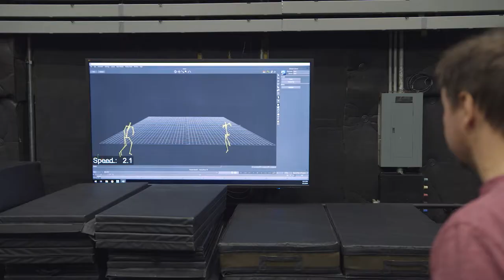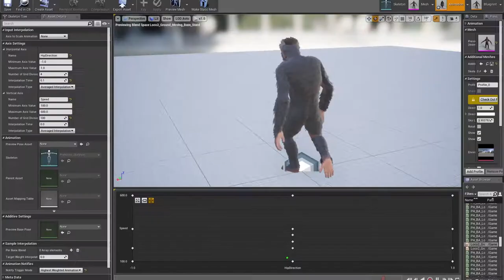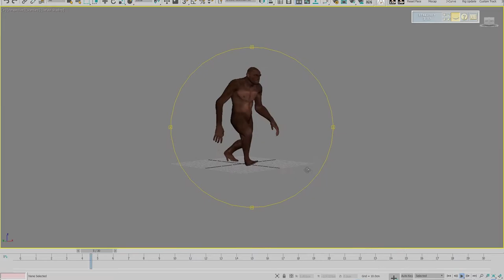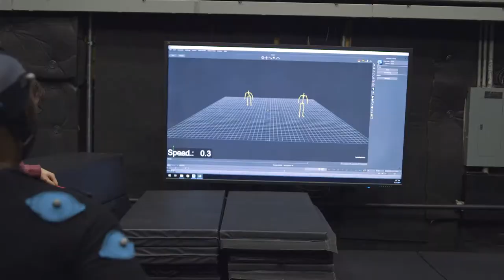Ancestors: The Humankind Odyssey - Experiences: Bipedalism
Walking upright is an evolutionary feat millions of years in the making. Patrice and Alex from Panache explore the origins of bipedalism with Pr. Michelle Drapeau as she discovers the rudiments of 3D animation.

Ancestors: The Humankind Odyssey will also be released on PlayStation 4 and Xbox One on December 6, 2019.

In the Experiences video series, Creative Director Patrice Désilets breaks down Ancestors: The Humankind Odyssey’s unique concepts with experts outside of gaming. As scientists, athletes, and creative minds share about their own journeys, they come to see how similar emotions and experiences are created in the game.

In this fifth episode, Patrice and paleoanthropology professor Michelle Drapeau identify some factors that led our hominid ancestors to evolve from crawling on four legs to standing and walking upright. As Neogene Africa experienced environmental changes, hominids adapted for a better to chance to survive in this dangerous land. As Alex, Animation Director, shows how these early movements were replicated in-game with the use of motion capture and 3D animation, Pr. Drapeau can see more closely how this shift to bipedalism benefitted our ancestors in their trek across Africa, ultimately leading to the development of modern humankind.

Embark on the most incredible odyssey known to humankind: human evolution. Spanning from 10 million to 2 million years ago before us, begin your journey in Neogene period Africa. Explore a beautiful yet ruthless world from swinging through tree branches in the jungle to stalking prey across the golden savannah grasslands. Decide what attributes to learn and hone in order to pass down knowledge to future generations, from crafting tools to enhancing evasive tactics against predators. Just like real life, make sure to eat, drink, and sleep to stay alive and have the energy to face any danger that may come your way.

- Explore Ruthless Africa: Explore the never-before-experienced world of Neogene Africa starting 10 million years ago at the dawn of humankind. From the tops of tree canopies overlooking lush jungles to the golden grasslands of the savannah, traverse a beautiful yet unforgiving landscape. For every breath-taking view, beware of the weather, predators, and other dangers that threaten your survival.

- Expand Your Territory and Grow Your Clan: Increase your chances of survival by uniting new members of your species and giving birth to future generations. Control different clan members, form bonds to create families, and work together to intimidate predators during expeditions. Conquer fear as you explore unknown locations in order to expand your territory.

- Evolve Through Multiple Generations: See the physical and intellectual evolution of the first hominids as you explore, learn, and survive. Spanning from 10 million to 2 million years ago, play as one of the first hominids and evolve over the course of millions of years during key stages in human evolution. Make crucial discoveries and hone physical abilities that will be passed down to future generations such as Ardipithecus ramidus and Australopithecus.

- Choose How You Survive: Evolution was not written in stone. Your decisions shape how you will overcome obstacles, increase your species, and what knowledge will pass on to future generations. Focus on specific attributes or choose a more balanced approach to survival. Your clan’s ability to survive will be directly impacted by your choices, making each player’s experience unique.

*Ancestors: The Humankind Odyssey is available on PC exclusively through the Epic Games Store for the first year, at which point it will come to additional digital PC retailers.